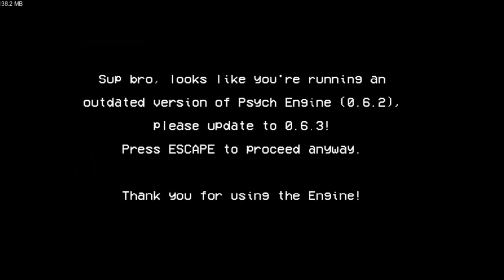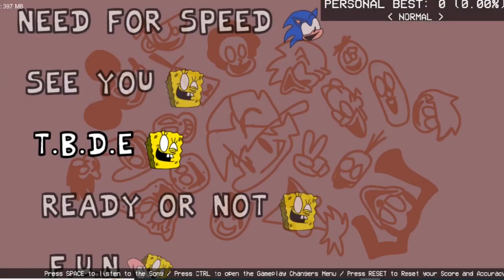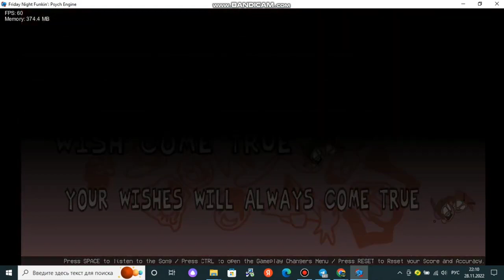Friday Night Funkin'🆚 Friday Night Glitching V1 Full Week. FNF Mod Glitching V1 Update FNF Mod.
Friday Night Glitching V1
Come Learn With Pibby
Pibby x FNF Mod
Pibby x FNF
Corrupted Pibby
Glitching V1 Update
FNF Mod
FNF Music

All Songs From Friday Night Funkin'🆚 Friday Night Glitching V1 Full Week Mod Timestamp

00:00 Animation Song Preview
01:05 Title Screen Mod
01:17 FreePlay Mode
01:22 Menu Song List
01:25 Step By Step Song (Corrupted GF vs BF)
03:44 Menu Song List
03:50 Preakshow Song
06:20 Menu Song List
06:26 Weird Dystopia Song
09:23 Menu Song List
09:27 Glitchmageddon Song
10:52 Menu Song List
10:55 Twisted Fear Song
14:01 Menu Song List
14:07 Fallen Creek Song
16:26 Menu Song List
16:31 Dead Static Song
20:11 Menu Song List
20:16 The Glitched Show
22:03 Menu Song List
22:08 Banana Song
25:37 Menu Song List
25:43 Despicable Glitch Song
27:48 Menu Song List
27:55 Unrecognisable World Song
30:33 Menu Song List
30:38 Glitchier Things Song
32:58 Menu Song List
33:04 No Hero Awemix Song
36:01 Menu Song List
36:05 Brotherly Bond Song
39:50 Menu Song List
39:54 And If You Think We Can't Song
41:45 Menu Song List
41:50 You'll Make The Change Song
41:44 Menu Song List
41:50 Plumbed Song
45:04 Menu Song List
45:08 Sliced Song
48:56 Menu Song List
49:03 Snacks Song
50:37 Menu Song List
50:45 Hes Not Here Song
52:47 Menu Song List
52:52 Homicide Song
55:01 Menu Song List
55:05 Need For Speed Song
59:12 Menu Song List
59:16 See You Song
01:01:42 Menu Song List
01:01:48 T.B.D.E Song
01:03:31 Menu Song List
01:03:40 Ready Or Not Song
01:06:48 Menu Song List
01:06:52 F.U.N Song
01:12:16 Menu Song List
01:12:20 Dead Stick Song
01:14:05 Menu Song List
01:14:15 Hungry Cat Song
01:16:06 Menu Song List
01:16:17 Glitchnocide Song
01:18:49 Menu Song List
01:18:55 Veggieglitches Song
01:21:15 Menu Song List
01:21:20 Wish Come True Song
01:24:05 Menu Song List
01:24:13 Your Wishes Will Always Come Trupe Song
01:27:02 Outro Arkreyd Game